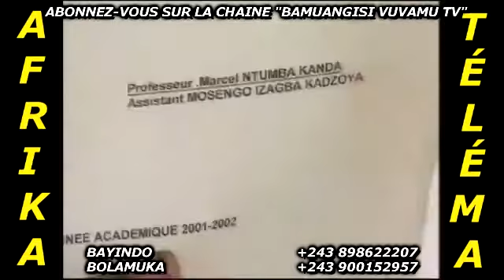PONA NINI BA ETUDIANTE YA KINSHASA BAKOMI NA KINDUMBA MAKASI YA SALITE ATA NA MOYI MAKASI???